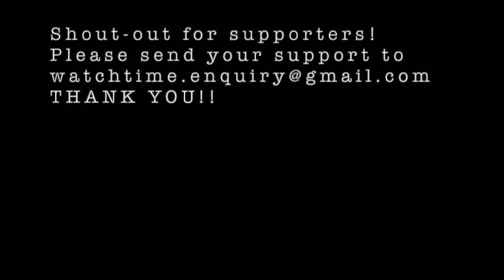The Walking Dead No Man's Land: Outpost - Against Aklton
20201212

This was created to provide ideas on how to get thru Outpost - Against Aklton.